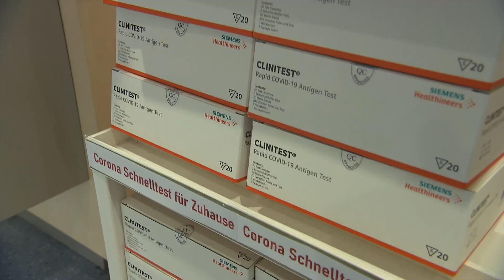TESTEN AUF RÄDERN: Apotheker bringt mobiles Corona-Testzentrum ins Rollen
Virussicherheit auf vier Rädern. Wenn das Corona-Mobil einmal wöchentlich bei dem Getränkehändler in der nähe von Göttingen anrollt, heißt das für den Herstellungsleiter und seine 400 Mitarbeiter Hände desinfizieren und einsteigen.

Neben dem Fieber messen wird auch auf das Virus untersucht, das Personal des Corona-Mobil hat eine medizinische Grundausbildung und wurde vorab von einem Arzt eingewiesen.

Die Idee kommt von Apotheker Wolfram Schmidt. Er weiß, dass grade kleine und mittelgroße Unternehmen Probleme haben ausreichend Schnelltests zu kaufen oder Personal dafür abzustellen.
Die Forderung der Politik, so viel zu testen wie nur möglich, ist ohne Privatinitiativen wie seine kaum zu stemmen. Der Weg für das rollende Corona-Mobil dürfte so schnell nicht enden.